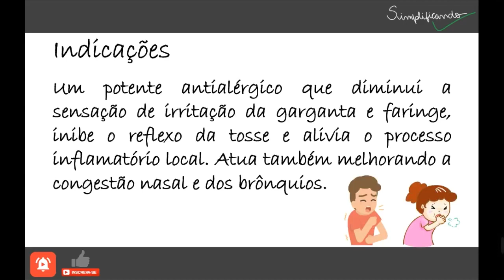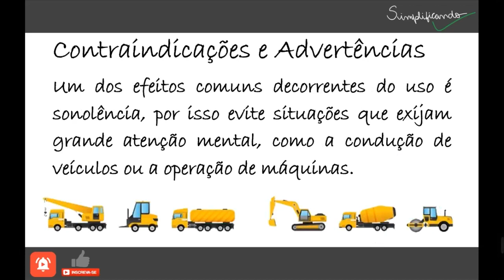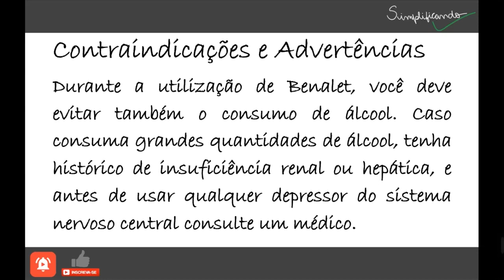BENALET: Indicações, contraindicações e riscos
Benalet é um medicamento que tem como princípio ativo o cloridrato de difenidramina, um potente antialérgico que diminui a sensação de irritação da garganta e faringe, inibe o reflexo da tosse e alivia o processo inflamatório local. Atua também melhorando a congestão nasal e dos brônquios. O citrato de sódio e o cloreto de amônio também presentes na fórmula atuam como expectorantes, fluidificando as secreções e auxiliando na passagem do ar pelas vias aéreas.

"BENALET É UM MEDICAMENTO, SEU USO PODE TRAZER RISCOS, LEIA A BULA, EM CASO DE DÚVIDAS, PROCURE UM MÉDICO OU FARMACÊUTICO".